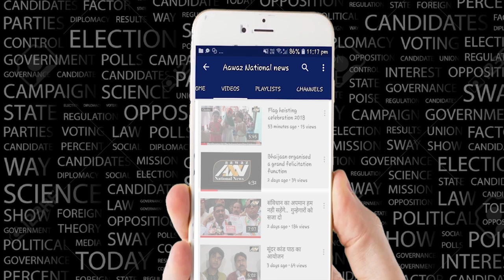महंगी रसोई गैस और बढ़ते बिजली के दामों को लेकर लोग सड़कों पर उतरे aawaz national news